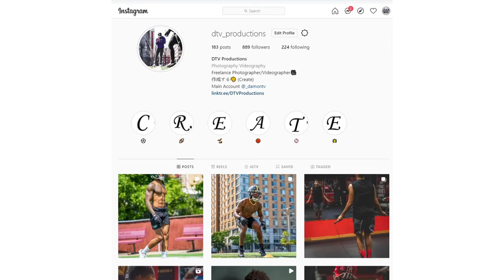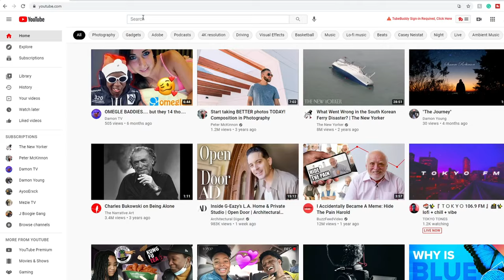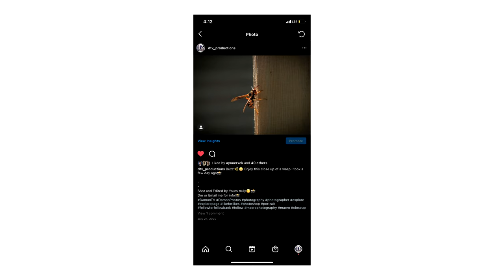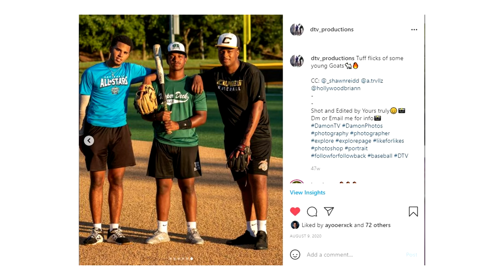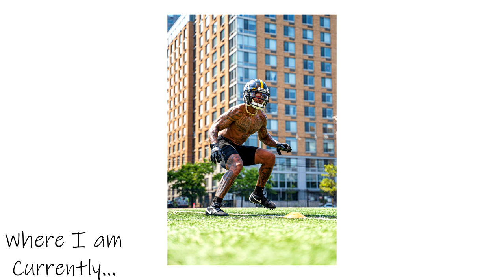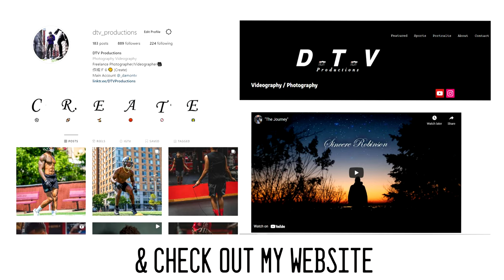How I Turned My Photography Hobby Into A Career | The Beginning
This Journey has definitely been a long one, but I enjoyed it every step of the way! I glad that this can finally branch off to a new project and share my knowledge.

If there are any questions or subjects yall want me to speak on, Drop a comment!